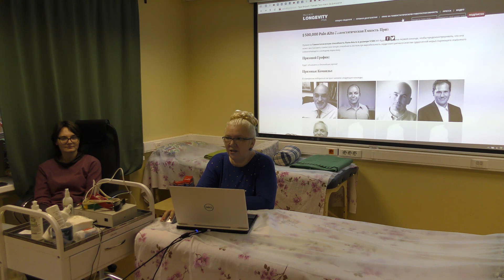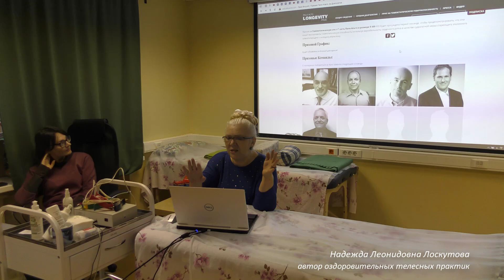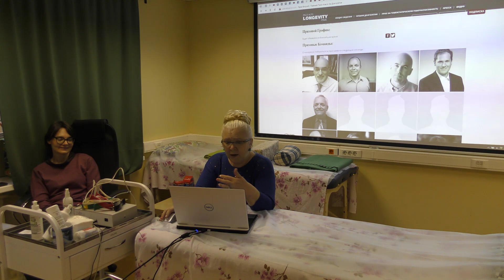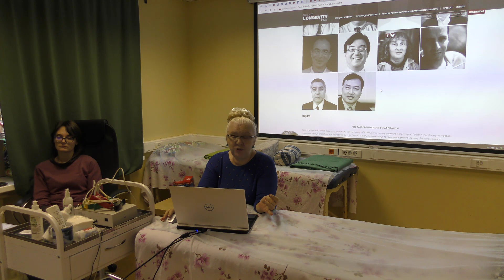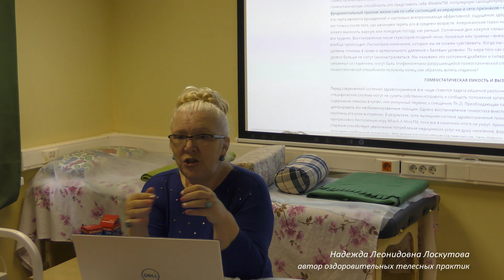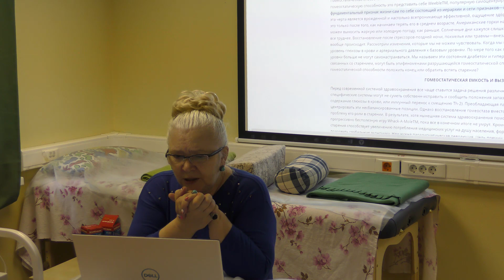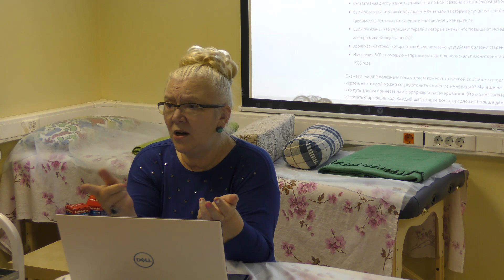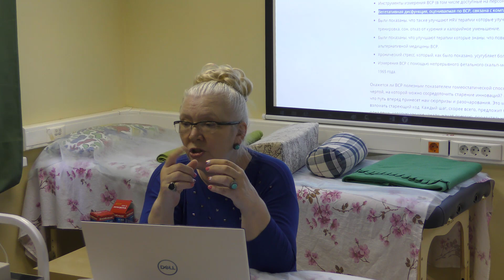Премия за открытие способа/метода увеличения продолжительности жизни.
С августа 2019 года в Академии Надежды Лоскутовой ведутся научные исследования, целью которых является изучение изменений в организме человека до, вовремя и после сеансов по методам Н. Лоскутовой - БФМ и Соматобиодинамика. Для исследования используются методы функциональной диагностики: реография, спирометрия, кардиоритмография, электрокардиография и ЭЭГ.
     На данном этапе исследования ведутся с использованием кардиоритмографии, которая регистрирует вариабельность сердечных ритмов (ВСР). Кардиоритмограф с помощью математического анализа сердечного ритма оценивает регуляцию сердечной деятельности, в том числе выявляет преобладание центральных либо автономных механизмов регуляции, превалирование влияний симпатической либо парасимпатической активности вегетативной нервной системы и многое другое.

Вариабельность сердечного ритма - это универсальный параметр оперативной реакция целостного организма на изменения условий внешней и внутренней среды. Оценка ВСР даёт ответ на многие вопросы о состоянии регуляторных систем человека, а также об уровне напряжения (показатель ИН-индекс напряжения) всех адаптационных механизмов, составляющих гомеостатический потенциал - ключевой механизм саморегуляции, являющийся основой физиологической стабильности человеческого организма - от которого напрямую зависит качество жизни человека, его физическое, психическое здоровье и, безусловно, продолжительность жизни.
     На сегодняшний день исследование в Академии Н. Лоскутовой прошло более 150 человек. О результатах мы будем дальше подробно рассказывать.

Уже сейчас, опираясь на результаты проведенных исследований, можно уверенно утверждать, что в процессе и после сеансов по методу Н. Лоскутовой БФМ и Соматобиодинамика, в организме человека стабильно происходит глубокое внутреннее освобождение от напряжений.

Буквально у всех участников исследования динамика показателя индекса напряжения регуляторных систем идет на снижение, гармонизируется работа симпатического и парасимпатического отделов вегетативной нервной системы, стабилизируется сердечный ритм, пульс и пр.
Эти результаты являются безусловным доказательством того, что методы Н. Лоскутовой способствуют активному развитию гомеостатического потенциала человеческого организма, повышают его адаптивную способность и, таким образом, способствуют увеличению продолжительности жизни.